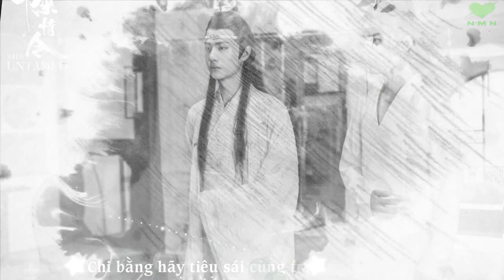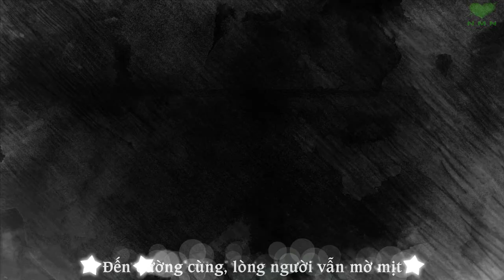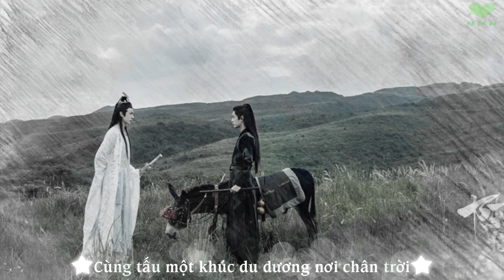[FMV] Vong Tiện (Vô Ky) - Tiêu Chiến ft. Vương Nhất Bác [Trần Tình Lệnh OST]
Song's title Vong Tiện _ Vô Ky _ 忘羡 [OST Trần Tình Lệnh _  The Untamed _  陈情令]

Artist Vương Nhất Bác _ Wang Yibo _ 王一博   feat   Tiêu Chiến _ Xiao Zhan _ 肖战

Made by N.M.N

Source:
Effect sub: ivansbakery
Lyrics: st.